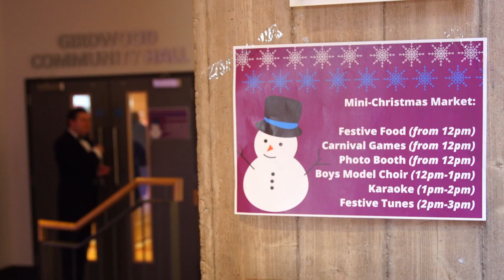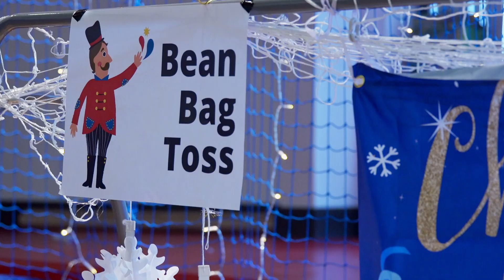Inspire Christmas Fair 02